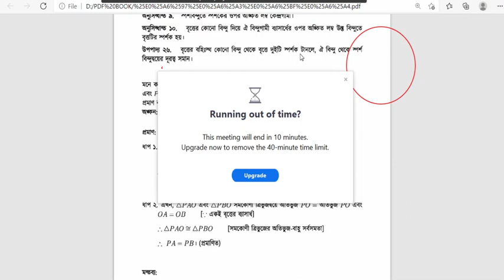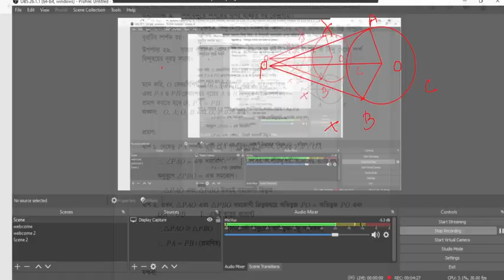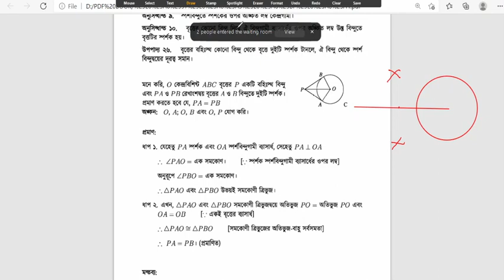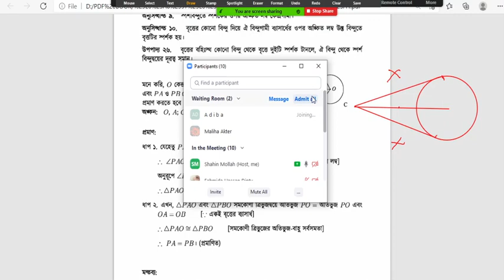SSC General Math 8.4 Theory-26 || FML || এসএসসি সাধারন গণিত অনুশীলনী ৮.৪|| উপপাদ্য-২৬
নবম ও দশম শ্রেণির এবং এসএসসি পরীক্ষার্থীদের জন্য এই ভিডিওটি তৈরি। এখানে সাধারণ গণিত অধ্যায় -৮.৪ এর উপপাদ্য-২৬  সুন্দরভাবে ব্যাখ্যা করে বোঝানো হয়েছে। ভিডিও টি ভালো লাগলে লাইক, কমেন্ট, সাবসক্রাইবার করবেন ও শেয়ার করবেন। যে কোনো সমস্যা নিয়ে আমাদের ফেইসবুক পেইজ এবং গ্রুপে জয়েন করতে পারেন।
আশা করি আপনার সহযোগিতা হবে।

যারা পরিবৃত্ত আঁকতে পারেন না তাদের জন্য নিচের লিংক

নবম ও দশম (সাধারণ গণিত)- উপ ২১ঃ“ বৃত্তের একই চাপের উপর দন্ডায়মান বৃত্তস্থ কোণগুলো পরস্পর সমান ’’

Golder Mathematics,জ্যামিতি,Class 9-10,ssc,Class 9-10 General Math Chapter 8,সাধারণ গণিত,সাধারণ গণিত উপপাদ্য,উপপাদ্য,Class 9-10 General Math,নবম দশম শ্রেণি সাধারন গণিত অধ্যায় ৮,অধ্যায় ৮ উপপাদ্য,সাধারন গণিত জ্যামিতি,বৃত্ত,সাধারন গণিত অষ্টম অধ্যায়,Class 9-10 General Math Chapter 8.3,৯ম - ১০ম শ্রেণি সাধারন গণিত অনুশীলনী ৮.৩,Class 9-10 General Math Chapter 8.3 - 3,৯ম - ১০ম শ্রেণি সাধারন গণিত অনুশীলনী ৮.৩ - ৩ , SSC General Math 8.4 Theory-25